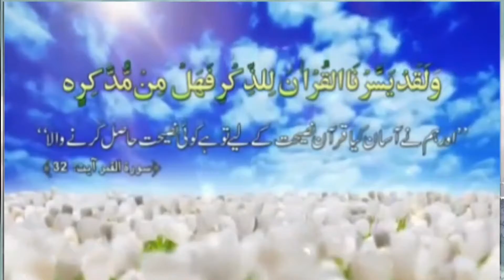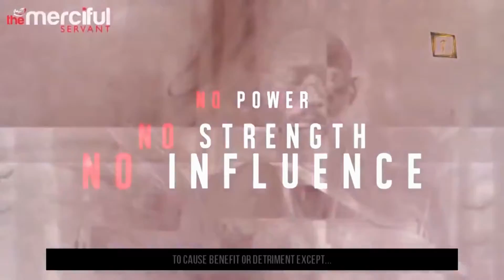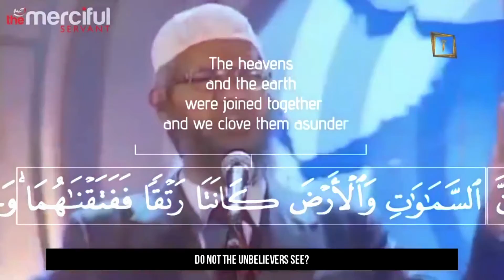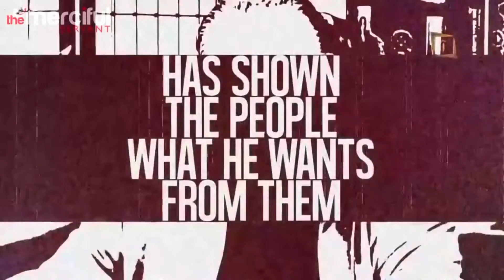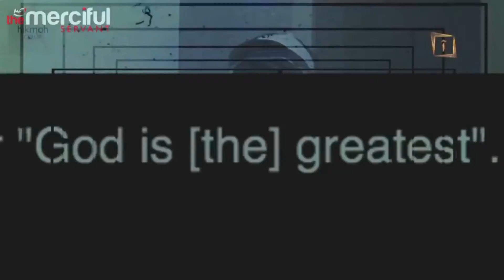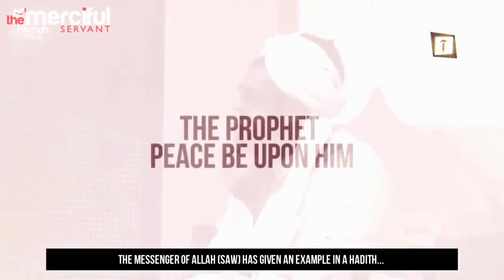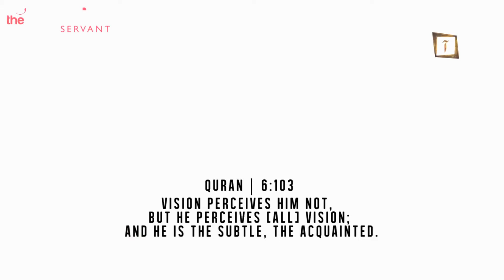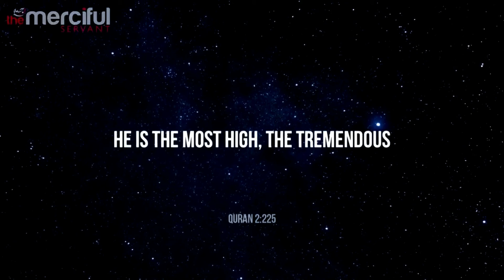#2.Who is Our Allah? Kon hai Allah by Dr.Bilal Philips, Dr.Zakir Nair, Dr.Yusuf Estes..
Who is Our Allah? This speech is given by Sheikh Khalid Yasin, Dr.Bilal Philips, Dr.Zakir Nair, Dr.Yusuf Estes, Sheikh Ahmed Ali.. and compiled in one talk.

Kon haiAllah?

Guys Ayatul Kursi at the end of the video is Quran 2:255* (please ignore the typo).
A short video about Allah(God) and the 7 heavens.

HaveAniceLife Here is A YouTube channel which provide Educational videos about Islam and others. who is allah by abdullah saphi